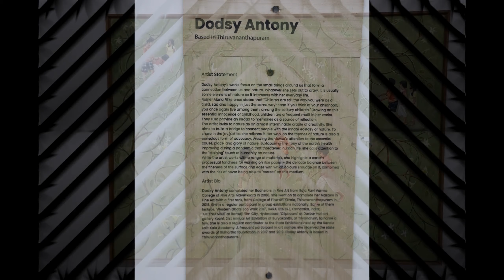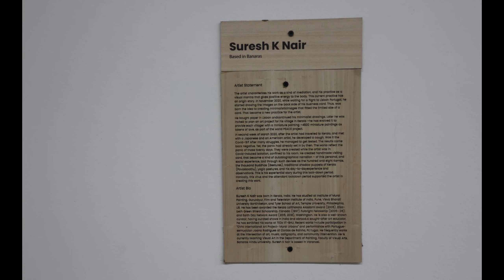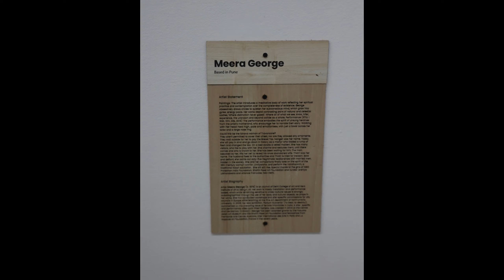iMalayalee Media - Biennale Festival 2021 - Lokame Tharavadu - The world is one Family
A Media Company originated from Kerala - The Land of Coconuts - Currently in Miami and the Dominican Republic to explore more of Coconuts. We publish media for all kinds except for Politics and Religion. - The Kochi Biennale Foundation, with the support of the Govt. of Kerala presents a large-scale contemporary art survey exhibition titled ‘Lokame Tharavadu’. The show will feature the works of 267 artists who trace their roots back to Kerala, in five different venues in Alappuzha - The core idea of this exhibition, the world is one family, is drawn from the verses of a Malayalam poem written by Vallathol Narayana Menon, which appeals to the universal spirit of humanity, especially in these times of the pandemic. The exhibition invokes the power of art to revive and resurrect the dejected human spirit. The curator, Bose Krishnamachari has conceptualized the exhibition asking certain important questions about our ideas of home, surroundings, and the world. The show is also a step taken towards realizing the Kochi Biennale Foundation’s vision to enrich the public discourse on contemporary art and to create a platform that will introduce global contemporary visual art theory and practice, aesthetics, and art experiences to the Indian public.